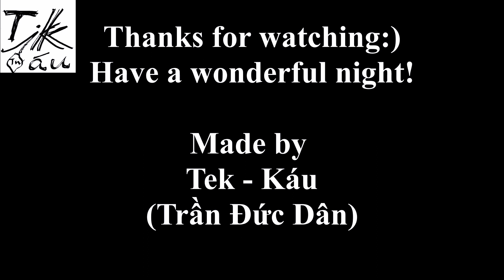Tek Káu-Dòng máu Lạc Hồng solo cover & improvising (Outro Solo)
The gears I used in this video :
DAW : Reaper
Mic : E906
Camera : Canon M50 MK2
Schecter Traditional SSS
Ibanez SR300E Bass
Roland MC707
Analogman Beano boost(Sunlion)
Keeley Darkside
Fulltone Plimsoul
MXR Carboncopy deluxe

Streetvoice已上傳歌曲列表

1.莫袂記為著啥物來到遮（別忘了為了什麼來到這裡）

2.共上súi的假日下晡留予家己（把最美的假日午後留給自己）

7.咱珍惜別人的人生（我們珍惜別人的人生）